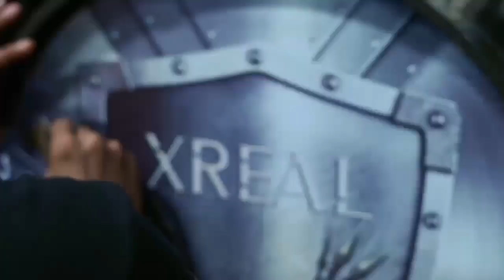Pembuatan Klip XREAL Band - Arogansi | Behind The Scene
Simak Keseruan Pembuatan Klip XREAL Band - Arogansi

source : gresik

created video :
69 production batulincin
x9 production
xninerecord
real fans
real friends

Selamat Menikmati